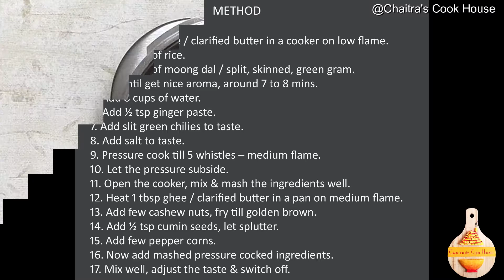How to make ven pongal | ಪೊಂಗಲ್ | पोंगल | One pot veg recipe | Vegetarian recipe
INGREDIENTS
           Moong dal / split skinned green gram – 1 cup
           Green chilies – to taste
          Whole black pepper corns – few (8 to 10)

                                               METHOD
1. Heat 1 tbsp ghee / clarified butter in a cooker on low flame.
2. Add 1 cup of rice.
3. Add 1 cup of moong dal / split, skinned, green gram.
4. Fry until get nice aroma, around 7 to 8 mins.
5. Add 8 cups of water.
6. Add ½ tsp ginger paste.
7. Add slit green chilies to taste.
8. Add salt to taste.
9. Pressure cook till 5 whistles – medium flame.
10. Let the pressure subside.
11. Open the cooker, mix & mash the ingredients well.
12. Heat 1 tbsp ghee / clarified butter in a pan on medium flame.
13. Add few cashew nuts, fry till golden brown.
14. Add ½ tsp cumin seeds, let splutter.
15. Add few pepper corns.
16. Now add mashed pressure cocked ingredients.
17. Mix well, adjust the taste & switch off.